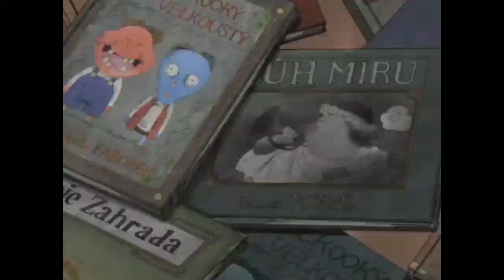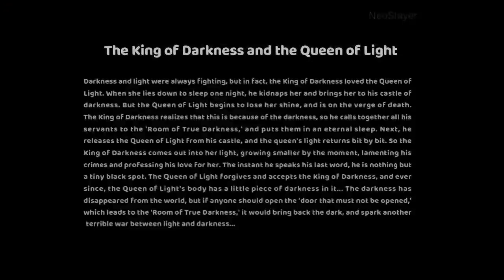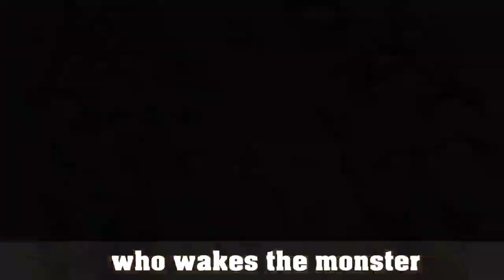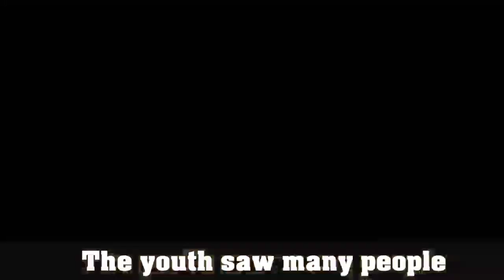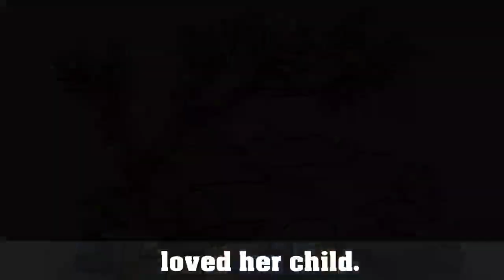All Picture Book Story | franz bonaparta | Monster Anime